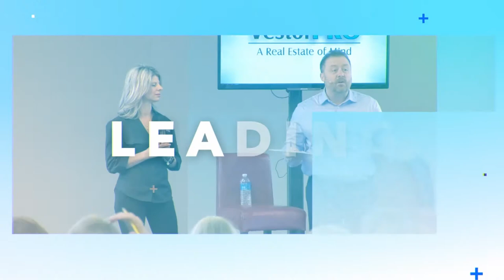The Importance of Thinking Differently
Position yourself around people that you can be friends with and will elevate you to another level. Surround yourself with people who challenge you to think differently.